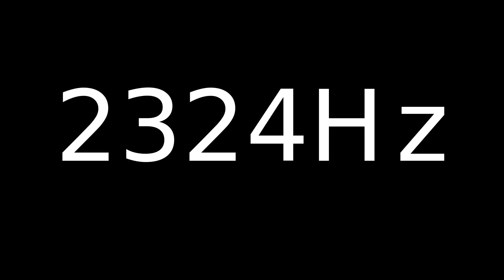Speaker Sound Test 2324Hz